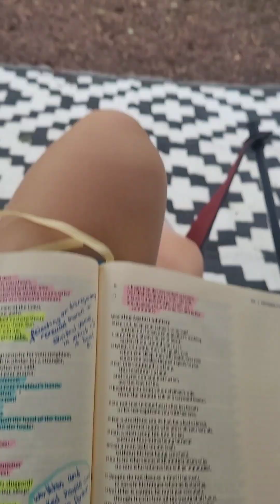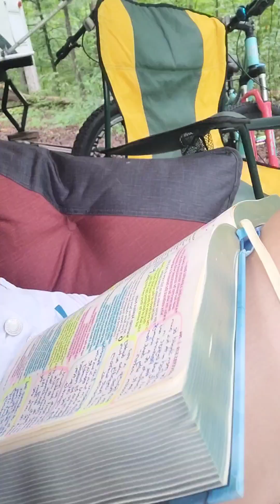4th of July Vlog| Vlogs with Ari!💙🩵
Please enjoy the vlog that my morning skincare routine for acne my prone skin. Camping, biking, hiking, morning grwm, and fireworks for the 4th of July!! Been awhile since I posted an actual vlog, so I'm still getting my bearings on how to record these and edit these. Bye, beautifuls! Have a blessed day!